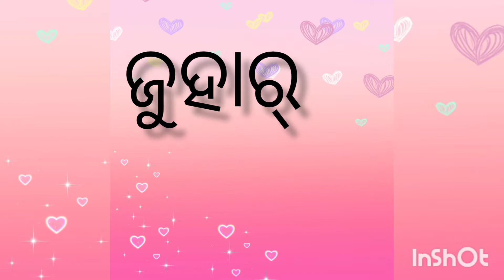ମଟର୍ ପନିର୍।। Matar paneer ।। sambalpuri food।। odia food ।।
ଜୟ ଜଗନ୍ନାଥ ।ସମ୍ କେ ମୋର୍ ଜୁହାର୍🙏 । ମୋର୍ ରନ୍ଧା କେନ୍ତା ଲାଗ୍ ଲା ଯେ comment section ଥି କହେବେ ।

 ଦେଖ୍ ବାର୍ ଲାଗି ଧନ୍ୟବାଦ।